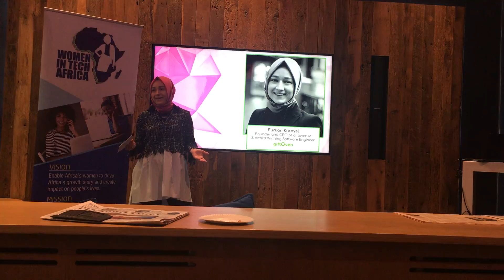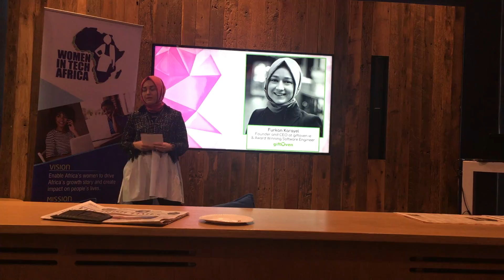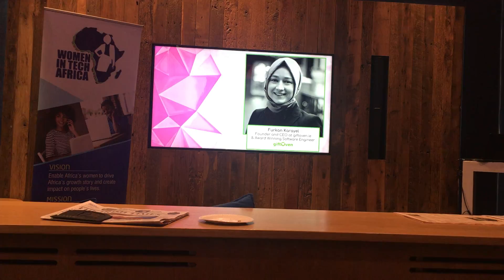Furkan Karayel - Recommendations for Women in Tech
Speaker: Furkan Karayel - Founder of Giftoven.ie and Diversein.com
Event: International Women's Day - Celebrating Techpreneurs: Excel, Inspire, Empower
Venue: Bank of Ireland, Grand Canal Square
Date: 08/03/2018

Video Subject: Observations and recommendations for women in tech and techpreneurs to increase female startup founders.

Speaker's Short Bio:
Furkan is recognized as a tech savvy girl since she was little. She is an award winning software engineer with her innovative product design ideas.

She is founder and CEO at Giftoven Ireland, an online personalized gift shopping website that finds the perfect gift based on profiles.

Outside of her day job, Furkan enjoys inspiring start-up companies and working on her dream project to inspire girls into STEM areas with the cooperation of strong and successful business women as a role model.